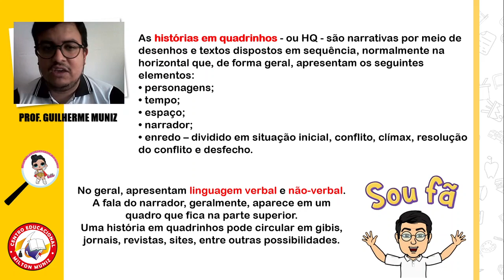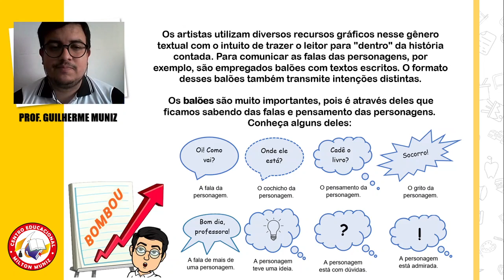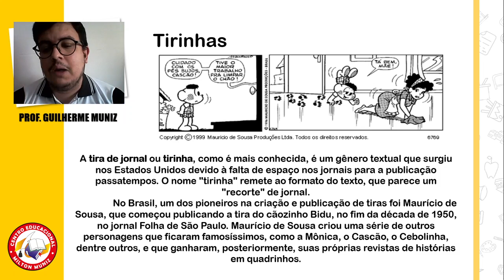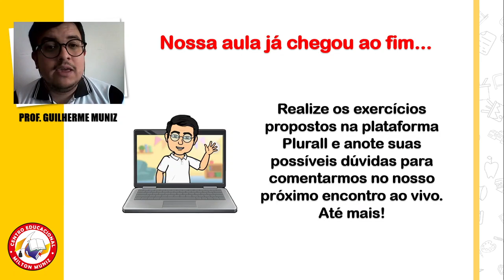Português - Histórias em quadrinhos e tirinhas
Centro Educacional Milton Muniz

Professor: Guilherme Muniz
Aulas remotas 2021 / Maricá - RJ
Conteúdos: gêneros textuais - histórias em quadrinhos e tirinhas